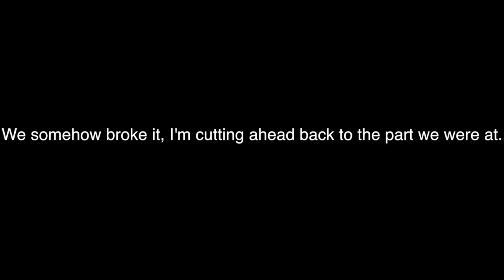Roller Coaster! {43}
The Emerald Isle: play.theemeraldisle.net